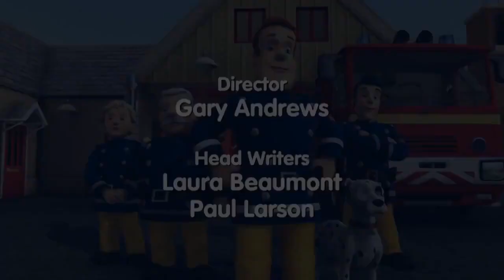Fireman Sam™ || Record Breakers || Series 9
Norman ends up dangling over the edge of a cliff in an attempt to get into the Gwyneth Book of Records. Steele practises his dance moves ahead of the annual dinner dance.